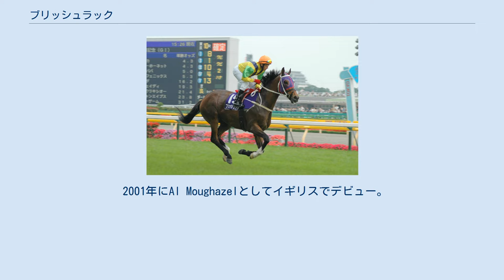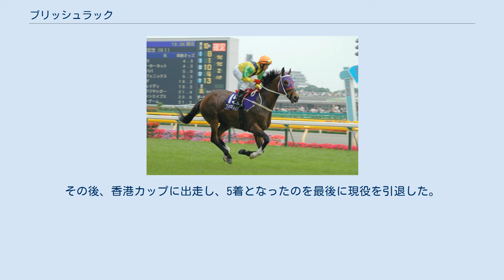ブリッシュラック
ブリッシュラック（英語表記はBullish Luck、中国語表記は牛精福星）は香港の競走馬。
おもな勝ち鞍は2004年香港ゴールドカップ、2005年スチュワードカップ、2005年・2006年チャンピオンズマイル、2006年安田記念。
 2001年にAl Moughazelとしてイギリスでデビュー。
アスコット、ケンプトン、ドーヴィルなどを転戦し8戦2勝を収めて、2002年に香港リッキー・イゥ厩舎に移籍し現在の名前に改名。
いきなりトップクラスに編入されながらも7戦1勝の成績で2002/2003年シーズンを終えた。
 2003/2004年シーズンからアンソニー・クルーズ厩舎に転厩。
緒戦（実質はその前に取り消しがあったので2戦目）の上級クラス条件戦で、直後に香港マイルを制するラッキーオーナーズの2着に入りその力の一端を示した。
その後同条件戦2勝などを経て、初の当地G1出走となる香港ゴールドカップに出走。
エレガントファッションやボウマンズクロッシング、リバーダンサー、プレッシジョンなど当時のトップクラスホースを4コーナー最後方からまとめて差し切るという豪快な競馬で勝利し、一躍香港のトップホースの仲間入りを果たした。
この一戦で見せた末脚があまりにも強烈だったことから以降のレースでは最後方待機策を採ることになるが、これがこの馬の成績をムラなものにする一因となる。
 2004/2005年シーズンに入ると、地元G3，G2をそれぞれ3着した後、香港カップ2着で健闘。
年明け後にはスチュワードカップを優勝し、2つ目となるG1勝ちを収める。
その後、クイーンエリザベス2世カップを5着を経て、チャンピオンズマイルに出走。
無敗の18連勝が掛かっていたサイレントウィットネスが直線で抜け出したところを、ゴール前で捕らえ優勝。
大記録が掛かっていたことに加え、2頭は同じ厩舎であったことから実に複雑な心情を伴う一戦となったが、不器用と思われていたブリッシュラックが最内を縫うような器用さを見せたことは陣営にとって大きな収穫となった。
余勢を駆って安田記念に初の海外遠征を敢行、ここでは後方待機策から追い込むも4着に敗れた。
シーズン終了後このシーズンの最優秀マイラーを受賞。
 2005/2006年シーズンはマイル路線を中心に出走、ドバイデューティーフリーへの遠征も行いながらも勝利から遠ざかっていたが、前年制したチャンピオンズマイルに出走すると、中団から鮮やかに抜け出し連覇。
1年ぶりの勝利で古豪健在とここにきての更なる進化をアピールした。
返す刀で、再び安田記念に参戦すると、ここでも中団からの抜け出しで圧勝、念願の海外G1優勝を果たした。
アジアマイルチャレンジを3戦2勝5着1回という成績で優勝を飾るとともに、この2つの勝利が大きな要素となり、このシーズンの香港馬王に選出された。
 2006/2007年シーズンに入ると、格下のレースにもかかわらず13着、6着とふがいない成績が続いていた。
しかし香港マイルでは4着に入り年度代表馬としての力を示した。
その後、香港で3戦走るもなかなか結果が残せないでいた。
そして続いて挑戦したのは世界最高賞金額を誇るドバイワールドカップ。
初のダート戦に不安もあったが、強豪相手に3着に入った。
その後、チャンピオンズマイルでは8着、香港チャンピオンズ&チャターカップは7着と振るわずこのシーズンを終える。
 2007/2008年シーズンは2戦連続で5着と振るわなかったが、センテナリーヴァーズで久々の勝利を挙げ、続く香港金杯でも3着と好走した。
その後、ドバイへ遠征し、ドバイデューティーフリーに出走したが、13着に終わった。
続くチャンピオンズマイルは3着、安田記念は14着だった。
 2008/2009年シーズンはシャティントロフィーから始動したが9着、続く国際カップトライアルは8着に終わった。
その後、香港カップに出走し、5着となったのを最後に現役を引退した。
2009年1月1日に沙田競馬場で引退式が行われた。
 今後はオーストラリアで余生を送る。